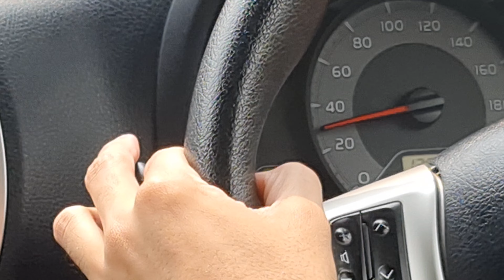Driving Impressions | Toyota Vitz | Pakistan | 4K